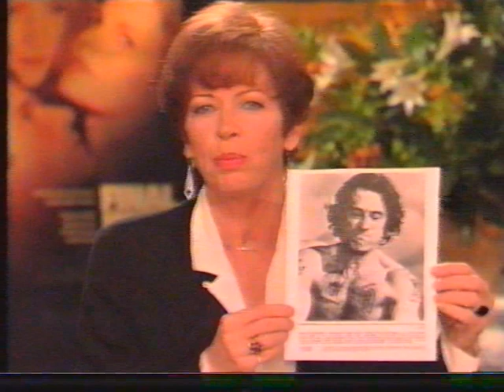Sonja Barend fragment 1992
Vanuit de Rode Hoed Sonja Barend fragment
Datum van opname: 1992
Bron: Pal vcc